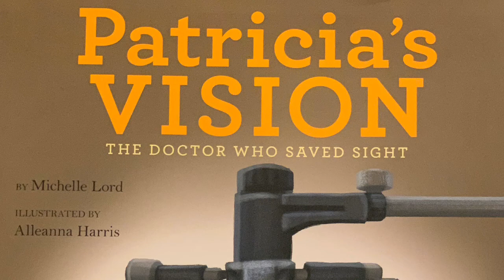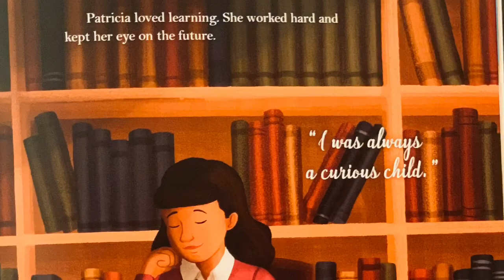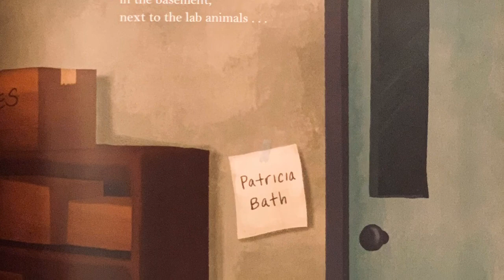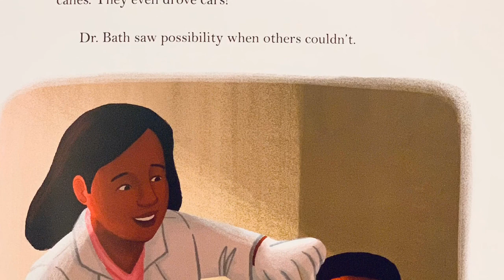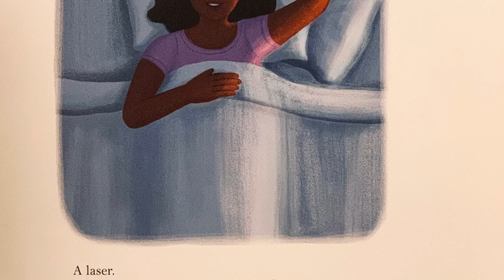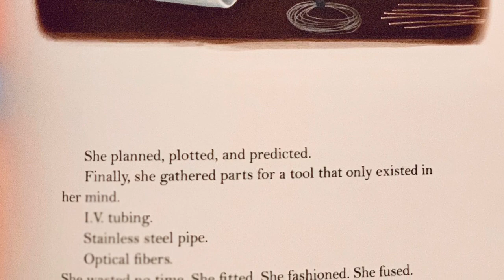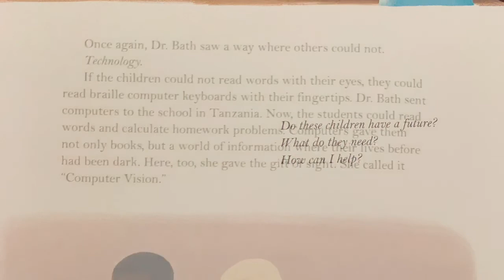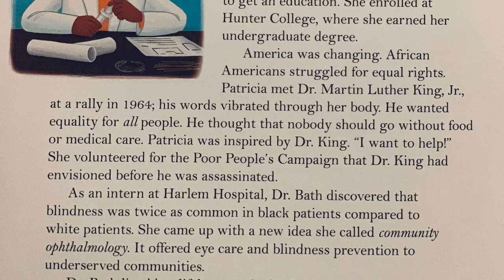Patricia's Vision: The Doctor Who Saved Sight (Literally Cultured Read Aloud)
Title: Patricia's Vision: The Doctor Who Saved Sight
Author: Michelle Lord
Illustrator: Alleanna Harris
Publisher: Sterling Children's Books

"Remember that the limits of science are not the limits of your imagination."

Born in the 1940s, Patricia Bath dreamed of helping people as a doctor, even though that wasn't a career option for most women at that time-- especially African American women. This empowering biography follows Dr. Bath in her quest to save restore sight for blind people, "choos[ing] miracles" when everyone else had given up hope. Along the way, she co founded the American Institute for the Prevention of Blindness, invented a laser device for removing cataracts with less pain and more precision, and became the first African American female doctor to receive a medical patent. Dr. Bath lived her lifelong goal of helping the blind, and her story continues to inspire us today.